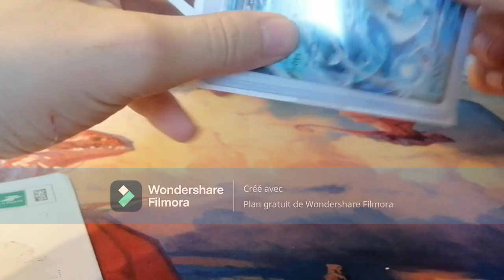Unboxing Tcg 001 (Français) Phoenix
Bonjour mes Poussins Phoenix ;) ...
Si quelqu'un na une licence Filmora à partager je veux bien!!;-)
Monté moi-même.
(Je suis encore loin d'être pro !! Mais c'est déjà pas mal pour un début).